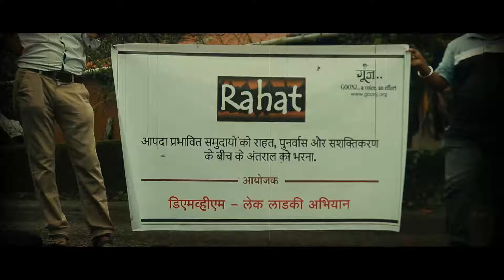Lek Ladki Abhiyan - Lingmala, Mahabaleswar Report